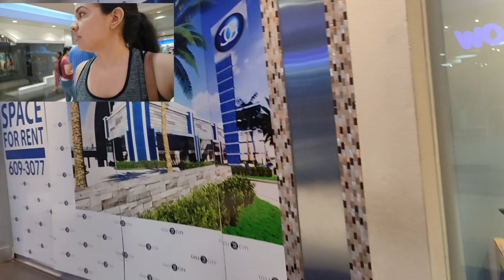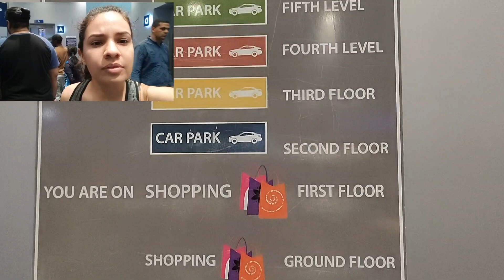Trinidad y Tobago tour por unos de los malls más grande de la Isla